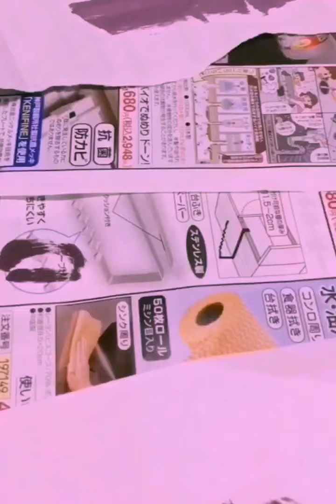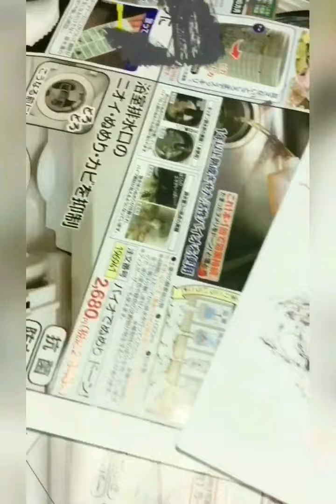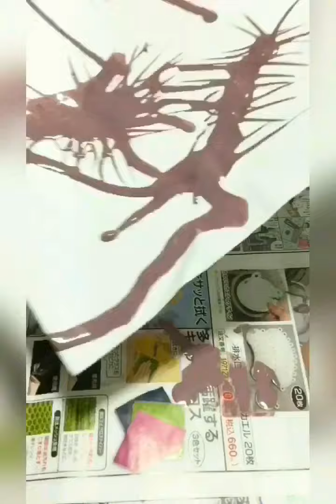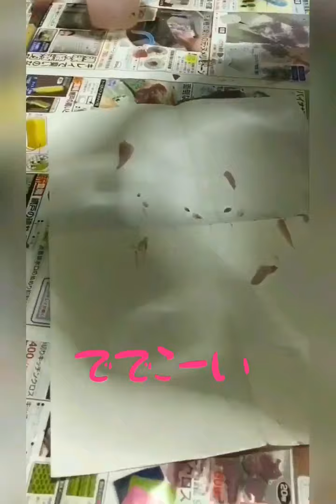お絵かき【自由すぎる】6才の空想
絵の具でお絵かき

大人にはよくわからない
子どものお絵かき(ﾟ∀ﾟ)

ムカデが飛んでいる空
…ゾッとするわ…